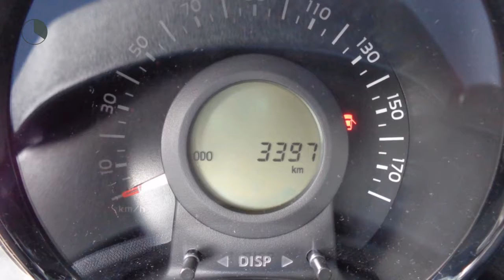Peugeot 108 ACTIVE 1.0 VTI 68PK 3DR NETTO DEAL € 9.950,- RIJKLAAR!!